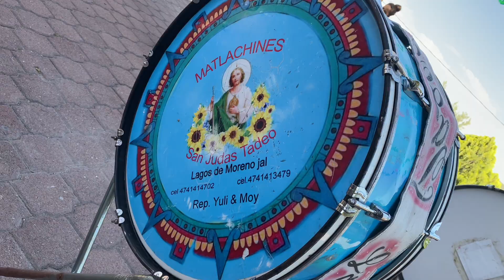Tadeos en el Gavilán de abajo municipio de teocaltiche Jalisco 💚